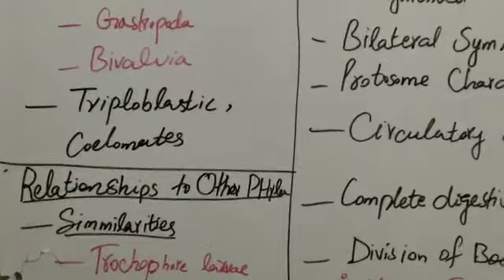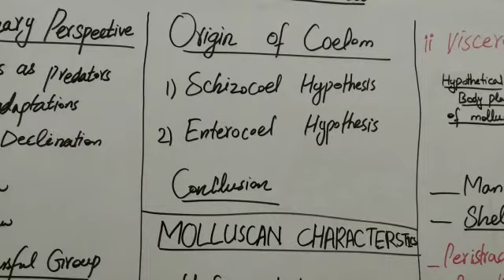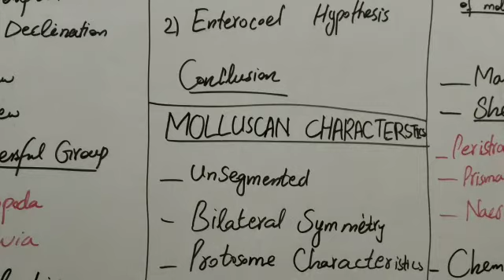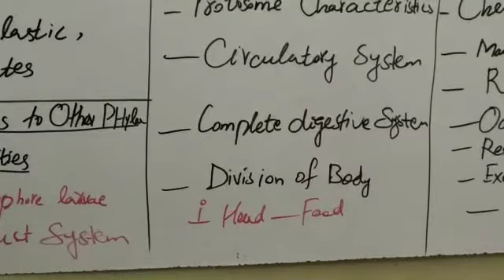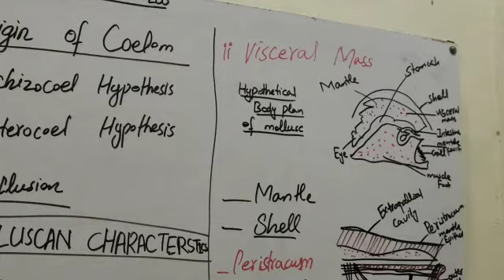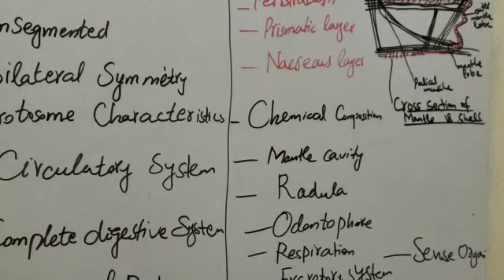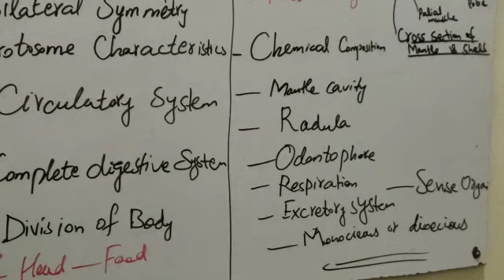phylum Mollusca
Evolutionary perspective

Cephalopods Decline

Successful Group

Origin of Coelom
1) Schizocoel Hypothesis
2) Enterocoil Hypothesis

Characteristics of  Molluscs

Book: Miller and Harley
Chapter #12